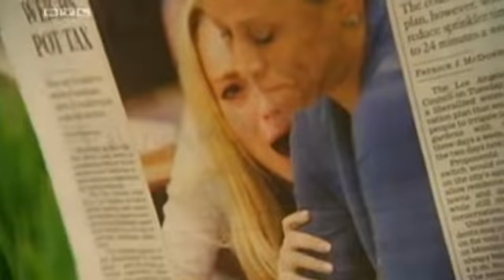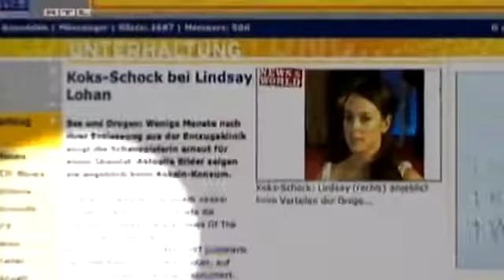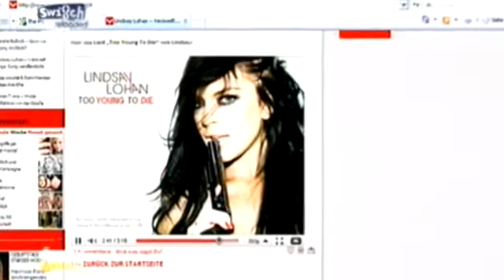Lindsay Lohan - News 08.07.10 - 16.07.10 (German)